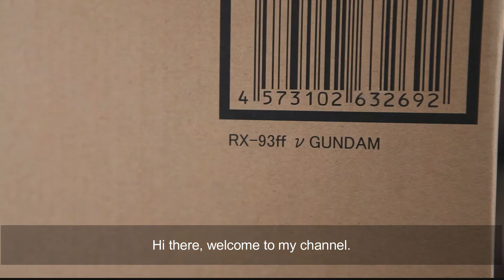Bandai Chogokin Japan Fukuoka RX-93ff Nu Gundam diecast figure unboxing review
If you interested you can also find me on myfigurecollection.net under same uid.